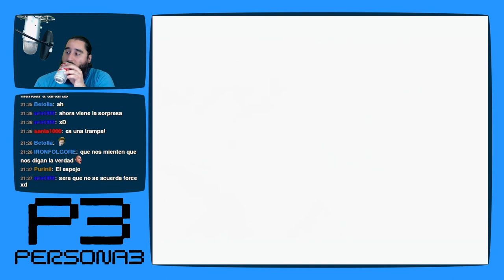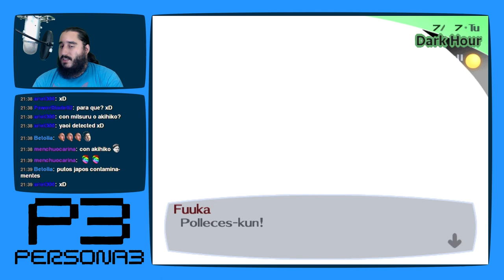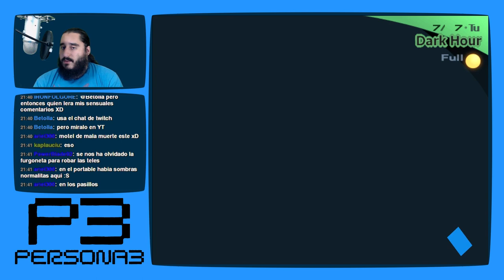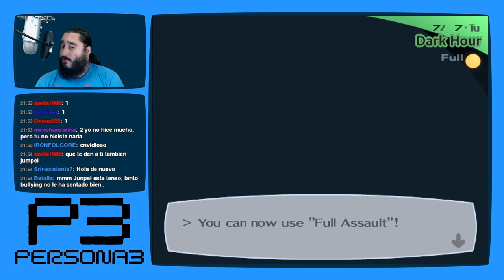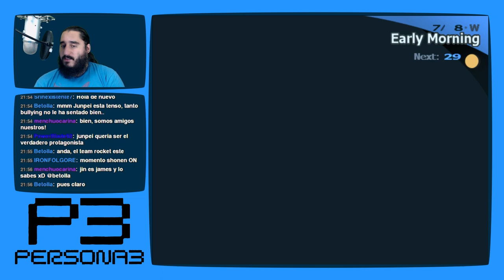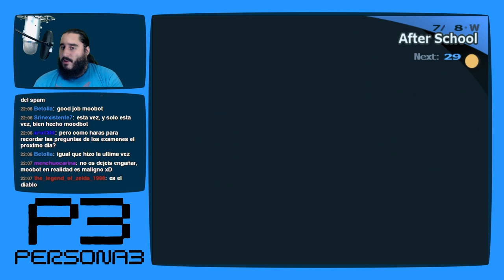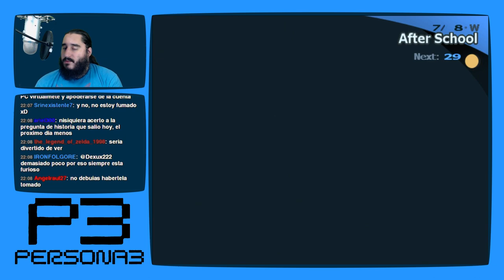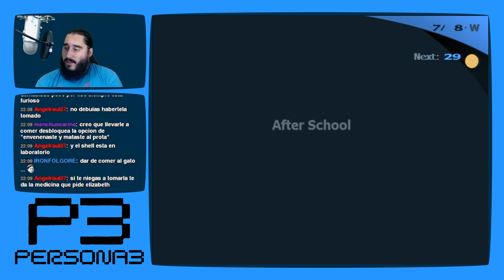Persona 3 [PS2 - PCSX2 1080p] | Parte 64 - Sucumbiendo a los Deseos